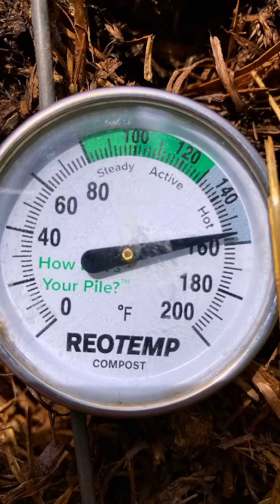What’s So Special About Compost?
Why compost? Faster breakdown, fewer pathogens, and no weed seeds. 🌱🔥